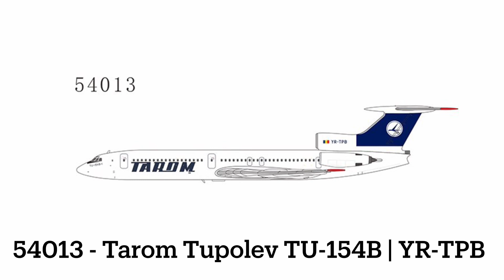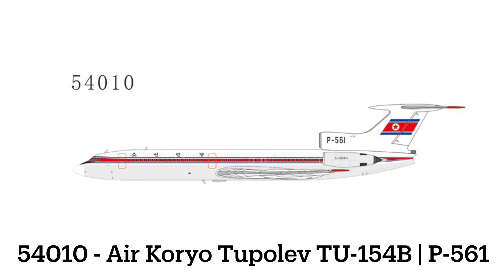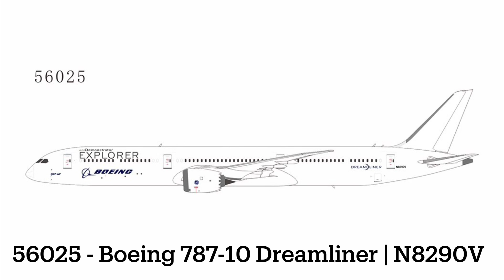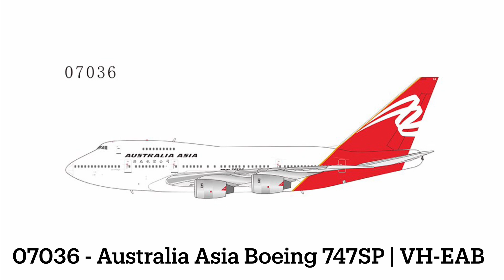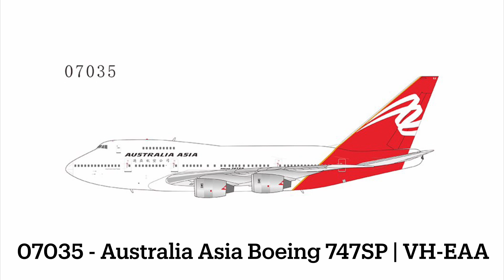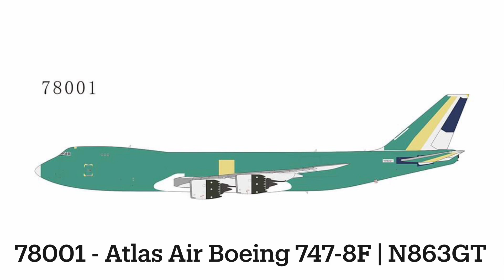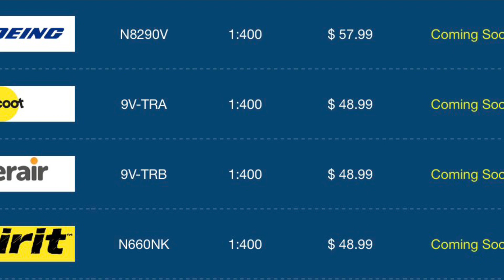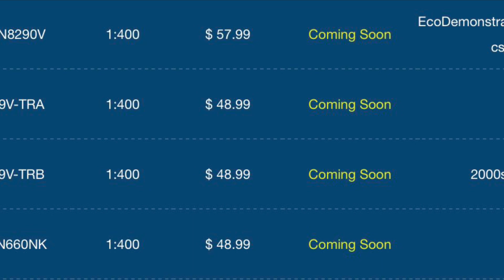NG Models September 2023 Releases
Hello everyone,
Welcome to another model release video! On this Labor Day 2023, NG Models has announced their September 2023 set, toning it down a notch from their record-breaker of 47 l models last month to just 30. Despite that, NG’s typical ways continue with a wide range of choices to choose from and plenty of options for similar releases. We also have a new mould officially debuting this month! Enjoy the video!

(Gemini Jets & NG Models)

All content is copyright JJ Skippy unless otherwise noted. DO NOT use my content without my permission.